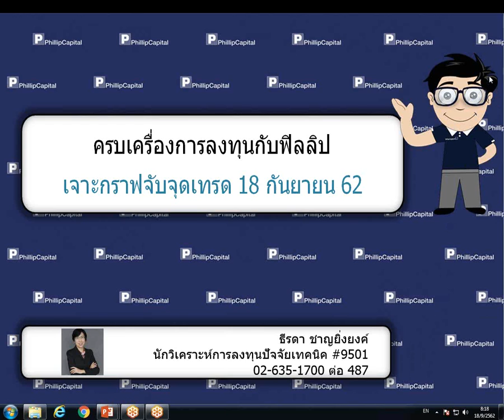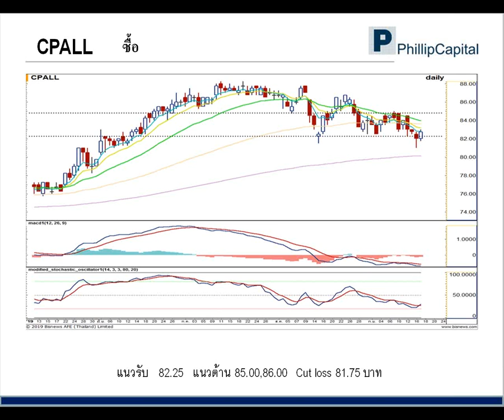เจาะกราฟจับจุดเทรด (18 ก.ย. 62